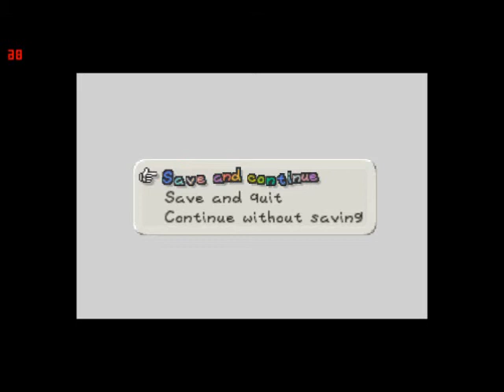Paper Mario 55 - Best Battle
I love how this turned out, mainly this battle.